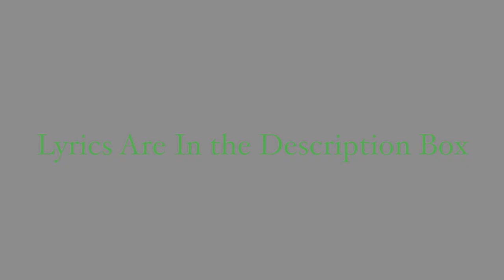2.7K Sub Special/ Leave Me Alone Original Song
Hey guys, long time no see. It's been awhile since I've posted on here.  I've been wanting to write a song on how I feel about my ex and how it feels to be heartbroken.  So, this is an original song I wrote in about 20 minutes and about another hour just to get the chords just right.  This is "Leave Me Alone" and hope you guys enjoy it.

Lyrics:
To the ones that broke my heart, how dare you do this to me?
It seems like a lasting forever, an infinite eternity
So how do you love me and leave me, to mend the pieces of my heart on my own
Don’t you ever come back, cause I need some time alone.

Don’t come knocking on my door, telling me you want me back
Cause you’re gonna tear me down to pieces, til I turn blue and black
So don’t point the finger at me, cause you’re fighting this battle all alone
Cause your love is somewhere else, in a different place but your own.

(Instrumental)

Cause I gave you so, so many chances to earn my trust
And you took the love that I gave you, and it turned into lust
And now I’m much stronger, stronger, now that I’m on my own
Cause you’re gone from my dreams and my memories,
Cause I need sometime alone, ooh.

I appreciate you guys for all you do and thanks for being around for being the audience I've always wanted.